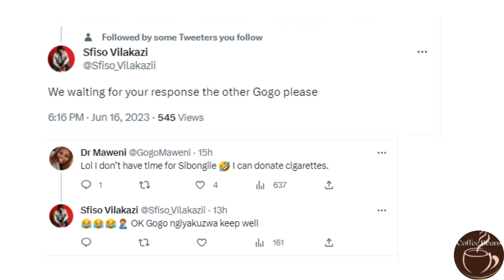Gogo Maweni Responds To Sangoma's Warning That Her Children Will Pay For Her Evil Acts 😲🙆‍♀️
gogo maweni and gogo skhotheni | gogo maweni cheating | gogo maweni and her husband divorce | gogo maweni husband cheating | thokoza gogo season one | gogo maweni responds